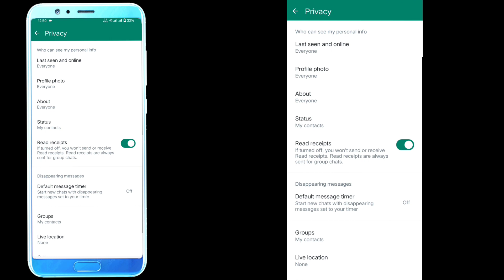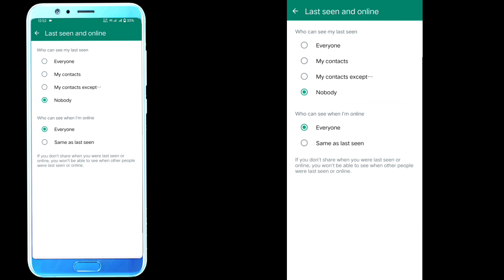WhatsApp लास्ट सीन कैसे छुपाये || Whatsapp last seen kaise chupaye | whatsapp last seen hide setting